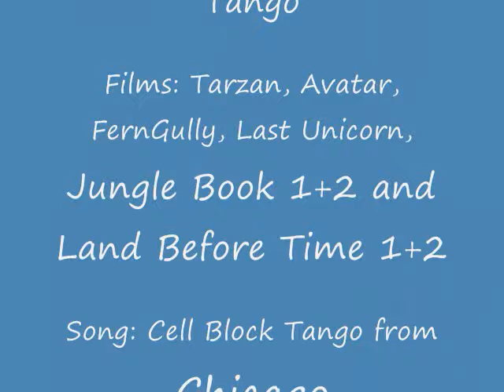Film Mix- Cell Block Tango_0001.wmv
I just had to do this.

Song: Cell Block Tango
Artist: Chicago

Cast:
Jane Porter (Tarzan)
Shanti (The Jungle Book)
Neytiri (James Cameron's Avatar)
Crysta (FernGully: the Last Rainforest)
Petrie (The Land Before Time)
Lady Amalthea (The Last Unicorn)

Films used:
FernGully: the Last RainForest
James Cameron's Avatar
The Jungle Book 1+2
The Land Before Time 1+4
The Last Unicorn
Tarzan